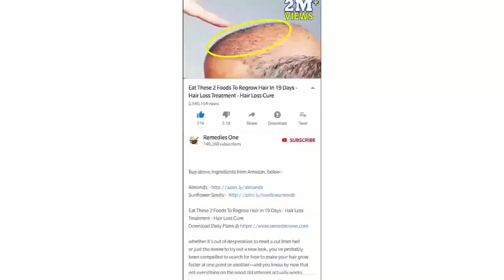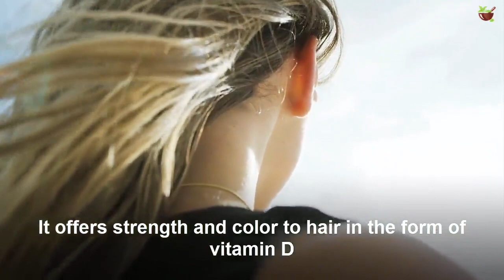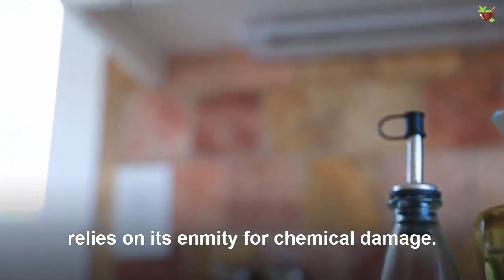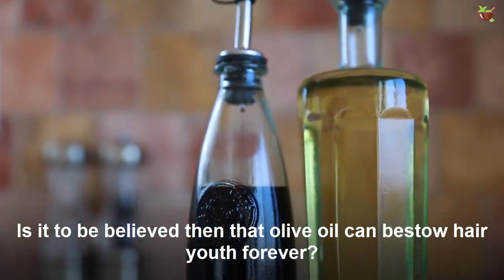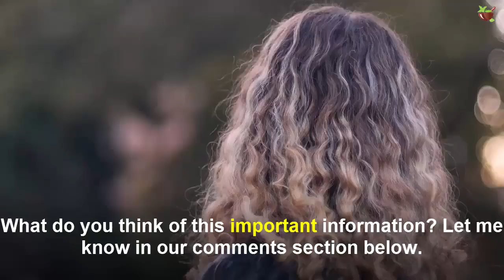Fact Or A Myth - What Do You Think About Olive Oil As Grey Hair Remedy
Oiling and massage have a tradition of being used as foes to graying, hair drying and hair fall.

Today's video will discuss Olive Oil As Grey Hair Remedy Fact Or A Myth.

What do you think of this important information? Let me know in our comments section below.